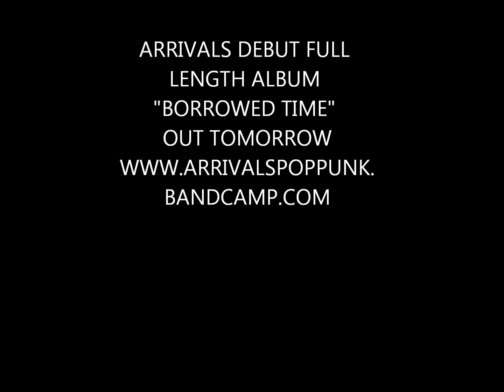Arrivals "Borrowed Time" ALBUM PREVIEW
Arrivals debut full length record "Borrowed Time" out Wednesday the 15th of October, 7pm AEST.

Track listing:
1. Brainfreeze
2. Driftwood
3. Daydreaming
4. For Beers
5. Blood Moon
6. Straight Up Hangs
7. Seekers
8. It's All About You
9. Made It Back
10. Loyalties